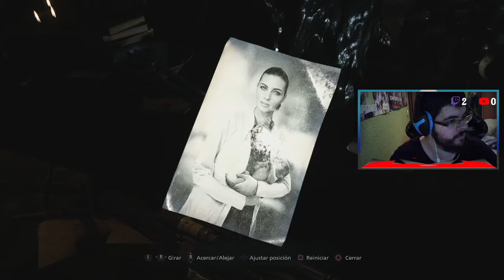resident evil 8 village #17(final) ps4 alexgamer94hd